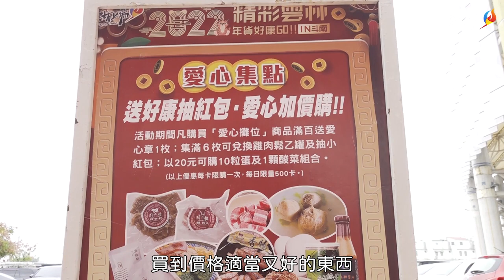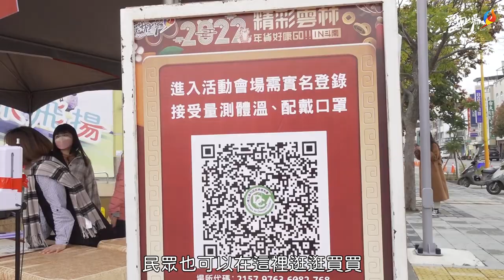精彩雲林年貨好康GO 1月22日至23日來斗南辦年貨做愛心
為了讓民眾感受年節氣氛及方便採購年貨，雲林縣政府及斗南鎮公所將於1月22日、23日，在斗南田徑場前廣場舉辦社福團體年貨大街活動，現場也邀請雲林良品、縣內觀光工廠業者及鄉鎮地方精品特產一起參與，提供縣民最優良新鮮的雲林在地農畜產品。